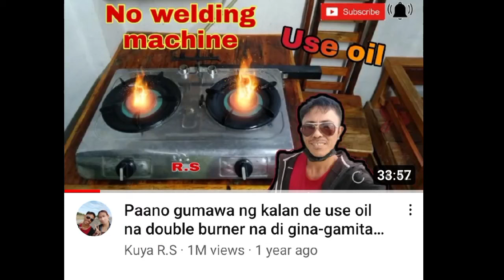How to install the magic blower to a double burner used oil stove with Anti Liyab